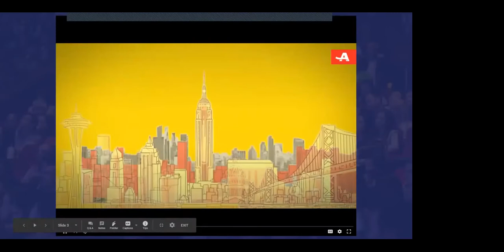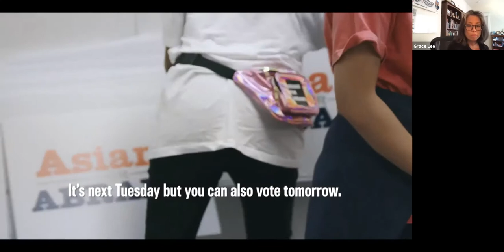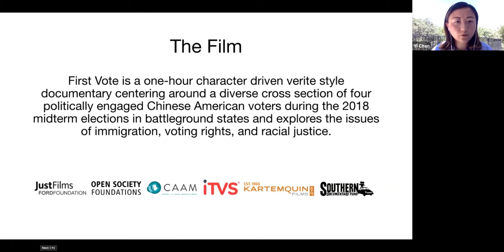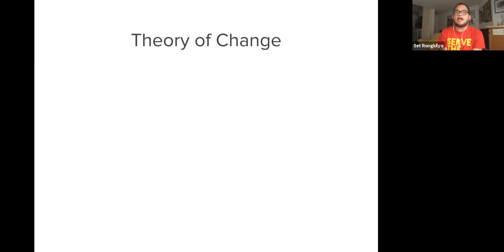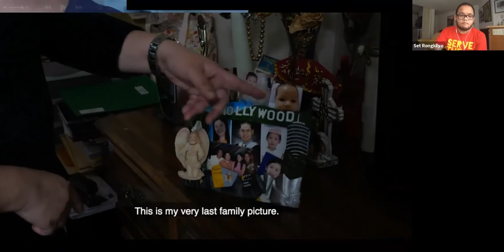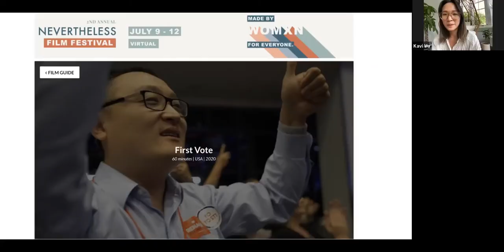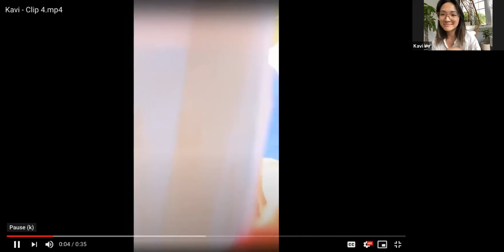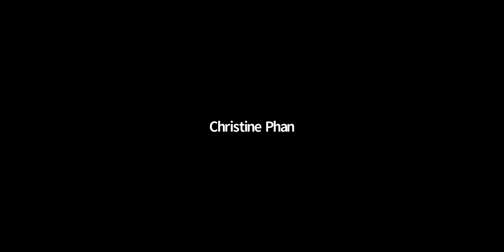APIAVote Panel - Story Power: How to Use Film to Engage the AAPI Electorate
Story Power: How to Use Film to Engage the AAPI Electorate

Thank you to our partners at APIAVote who hosted this session on June 30 during the 2020 National AAPI Leadership Summit.

Filmmakers are reimagining the way films can be used to promote social change and civic engagement.  Members of A-Doc ( the national network of Asian American documentary filmmakers), and community organizers, will show clips and talk about strategies for using films to educate, energize and mobilize the Asian American electorate.

About the Speakers:
Grace Lee directed and produced the Peabody Award-winning AMERICAN REVOLUTIONARY: THE EVOLUTION OF GRACE LEE BOGGS about the legendary civil rights activist which The Hollywood Reporter called “an entertainingly revealing portrait of the power of a single individual to effect change.” The film won multiple festival audience awards and was broadcast on the PBS documentary series POV. Other directing credits include the Emmy-nominated MAKERS: WOMEN IN POLITICS for PBS; the interactive online documentary K-TOWN ‘92 about the 1992 Los Angeles civil unrest, OFF THE MENU: ASIAN AMERICA; and the feature film JANEANE FROM DES MOINES, set during the 2012 presidential campaign, which premiered at the Toronto Film Festival. She has been a Sundance Institute Fellow, a 2017 Chicken & Egg Breakthrough Award winner, an envoy of the American Film Showcase and is co-founder of the Asian American Documentary Network. She recently directed and produced two episodes of PBS’ five-part series ASIAN AMERICANS and AND SHE COULD BE NEXT, about a movement of women of color transforming American politics.

Yi Chen is a documentary filmmaker based in Washington, DC. She is a Soros Equality Fellow and DC Arts and Humanities Fellow. Her debut feature FIRST VOTE is currently in distribution with a festival run at AFI DOCS, CAAMFest, LA Asian Pacific Film Festival, Houston AAPI Film Festival and Nevertheless Film Festival. Her work has received grants from Ford Foundation JustFilms, Open Society Foundations, Center for Asian American Media, ITVS, DC Commission on the Arts and Humanities, Kartemquin Films and Southern Documentary Fund. Yi holds an MFA in Film and Media Arts from American University.

Kavi Vu is a Vietnamese American videographer and content creator based in Atlanta, Georgia. She co-founded WAKE UP, ATLANTA, a web series that works to increase AAPI civic engagement in Georgia. She is proud to be a 2013 UGA McGill Fellow, 2016 Jubilee Project Fellow, and 2019 Civic Innovation Fellow. She is a grant recipient from the Center for Civic Innovation's Ideas Challenge and received Asian Americans Advancing Justice - Atlanta's 2019 Rising Star acknowledgement for her work on WAKE UP, ATLANTA. She is committed to being a part of the movement that brings more Asian Americans on our screens, on the stage, and to the polls.

Set Hernandez Rongkilyo is Director/Producer of the new film COVER/AGE about healthcare for undocumented immigrants, and co-founder of the Undocumented Filmmakers Collective which tackles the inequities faced by undocumented filmmakers. They are an undocumented immigrant filmmaker and community organizer whose roots come from Bicol, Philippines. Since 2010, they have organized around migrant justice issues, and their films have screened in festivals across the United States. They are the Impact Videos Producer at the California Immigrant Policy Center, and have served as Impact Producer for documentaries including the award-winning CALL HER GANDA (Tribeca, 2018). They are the recipient of the 2020 Disruptors Fellowship, 2018 Firelight Impact Producer Fellowship, and the 2017 Soros Justice Fellowship, among others.

Carolyn Chen is currently a Legislative Analyst for the Montgomery County Council in Maryland and a member of the County Council’s Racial Equity and Social Justice legislative team. Carolyn’s portfolio includes countywide grants for 300+ nonprofit organizations in health and human services, youth development, economic and workforce development and arts and humanities organizations and creative class professionals. Her background is in business development strategy, cause marketing, venture philanthropy and fundraising in the healthcare, education and nonprofit sectors. She is also an entrepreneur and has started ventures in social action and cause marketing campaigns in media and entertainment in Los Angeles. Carolyn holds a BA in Economics and American Studies with a minor in Chemistry from the UC Berkeley and an MBA in Finance and Entrepreneurship from the NYU Stern School of Business. She currently lives in North Bethesda, MD.